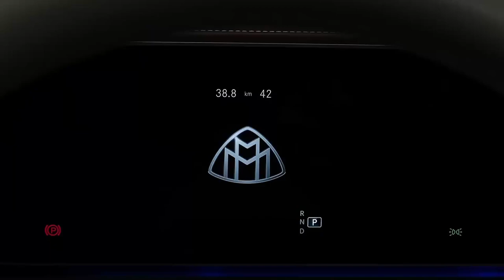Mercdes Maybach GLS 600 Dance 🕺